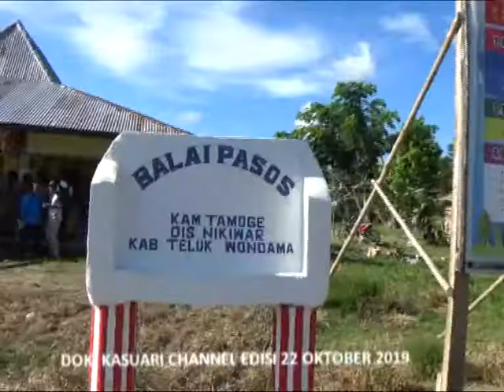08 - KASUARI NEWS - 400 SERTIFIKAT TANAH DIBAGIKAN BUPATI WONDAMA KEPADA MASYARAKAT NIKIWAR